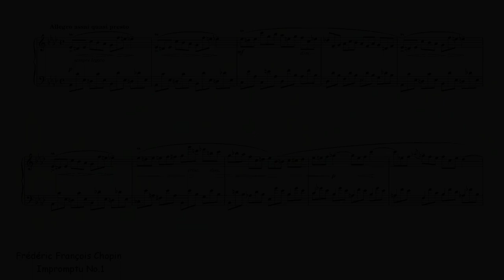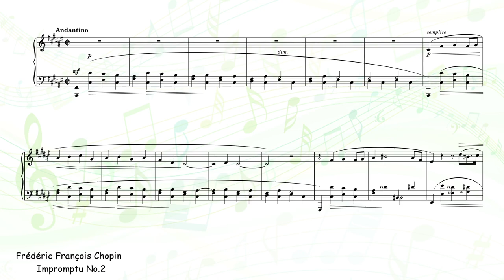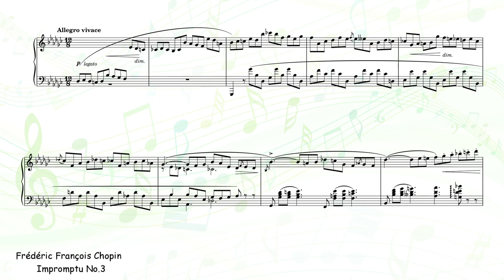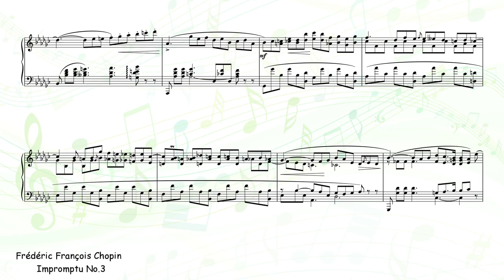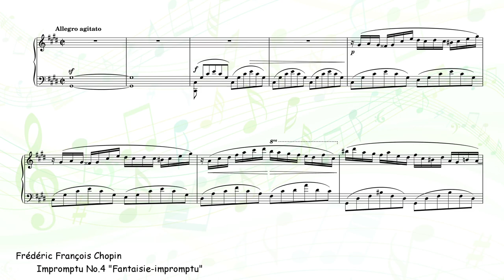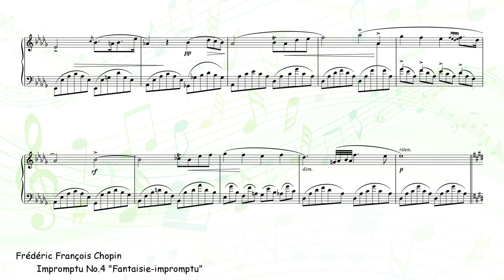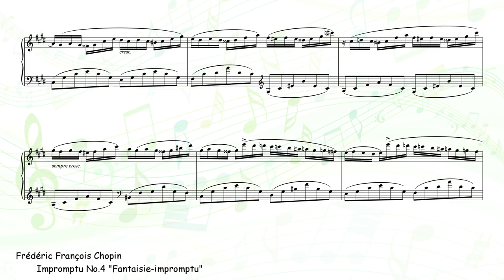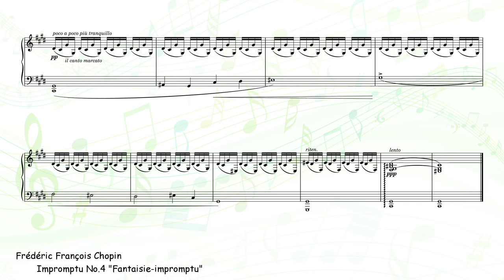[Creative Commons] Impromptu (Chopin)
[title] Impromptu
    0:00 No.1
    4:03 No.2
    10:09 No.3
    15:21 No.4 "Fantaisie-impromptu"
[composer] Frédéric François Chopin